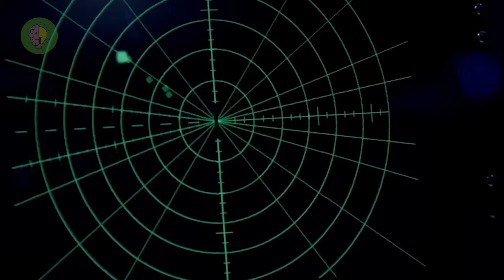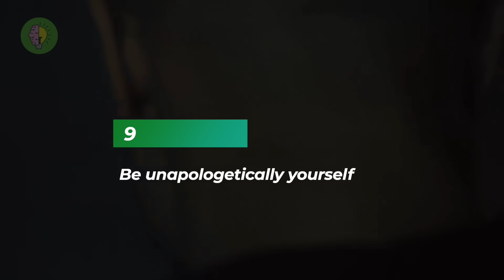12 Unspoken Rules of Being a Sigma Male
12 Unspoken Rules of Being a Sigma Male.
While the Alpha males scream to be heard and Beta males follow in their  shadow, the Sigma male remains unaffected. He walks to the rhythm of his own heartbeat, carving his unique path through the chaos, unburdened by the shackles of societal expectations.

But don't mistake his quiet demeanor for weakness. Sigma men are the silent architects of power, masterminds of strategy and the symbol of rebellion. They are lone wolves, but they are also the ones with hearts full of burning passion and minds with limitless ambition.
In this cutthroat world, the Sigma stands apart, unfazed and untamed, refusing to dance to the tune of conformity. Here are 12 unspoken rules of Sigma men you definitely can't ignore.